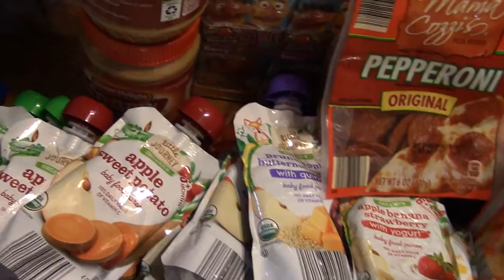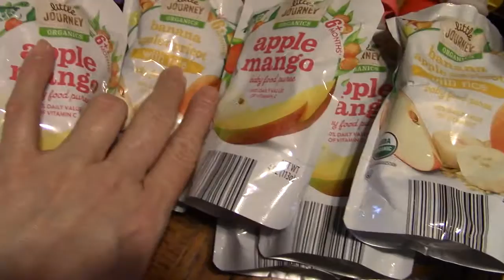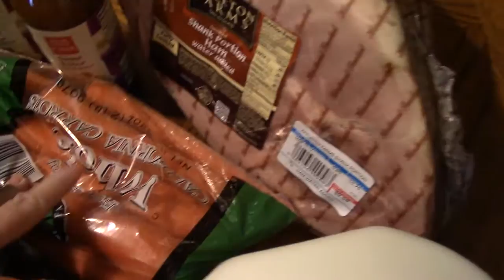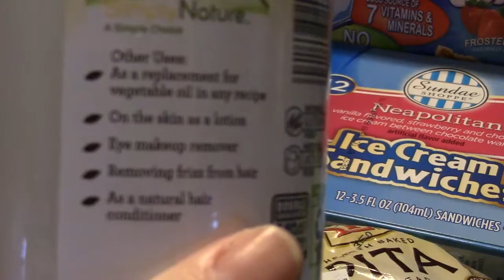WEITL 02 04 17